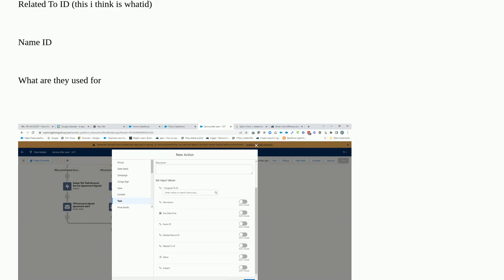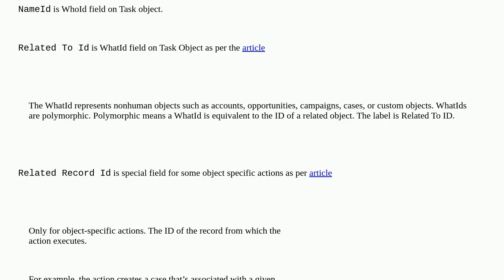What is the difference between Related To Id and Related Record Id while creating Tasks in Flow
A special thanks goes out to the community

  visual-workflow